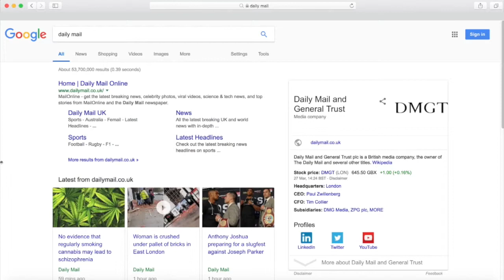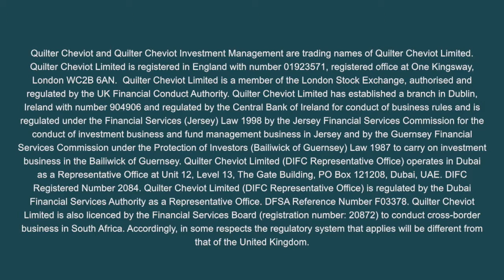Talking heads: Scott Stevens and Ben Barringer